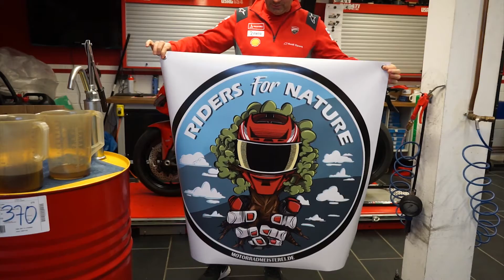Wenn der Meister nicht auf der Panigale sitzt !! Riders for Nature !! ein Motorrad Meisterei Projekt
Hallo zusammen,
in diesem Video heißt es teilen was da Zeug hält !!! Und natürlich auch liken, denn ich möchte hier mir möglichst viele Menschen erreichen und so mit meinen neuen Projekt Riders for Nature viel Gutes tun.
Wir alle sind Rider und ich bin mir sicher einigen von Euch blutet das Herz wenn ihr bei Euren Ausfahrten in die Landschaft schaut. Daher geht es heute nicht um die schöne Ducati Panigale , Multistrada, Hypermotard, DesertX oder Monster. Heute geht es darum was wir tuen können um unsere schöne Umgebung und Natur zu erhalten und für die Zukunft aufzurüsten.

Viel Spaß bei anschauen!